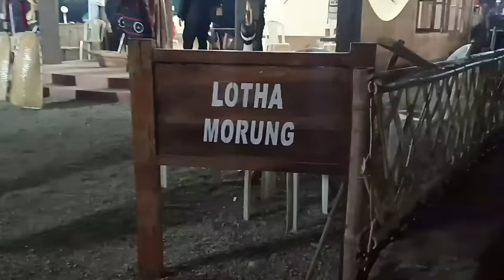Hornbill Festival - Detailed video of Naga tribal Morungs- Part 1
In this Video , we talk about hornbill festival naga morungs which shows different cultures of different tribes !!